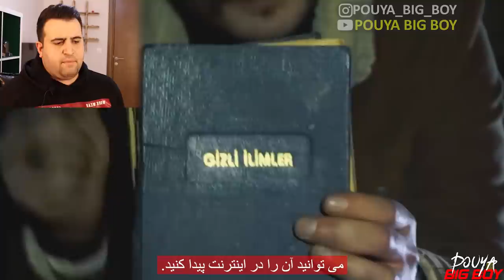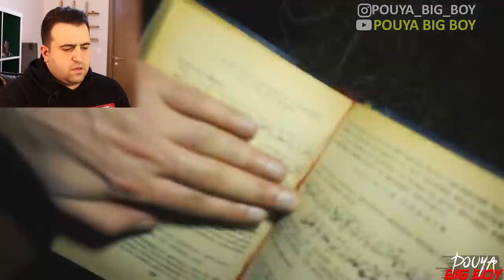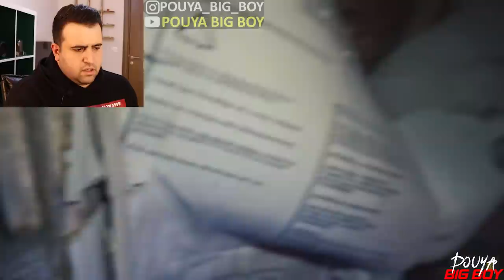لحظات ترسناک خواندن کتاب ممنوعه جادوگری در میان اجنه ای به نام دنآهیش | حمله جن به انسان +18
ویدیو ترسناک اجنه ای به نام دناهیش قبیله وحشتناک خواندن کتاب ممنوعه و حمله ور شدن اجنه به جستجوگر ترک در خانه متروکه اجنه مخوف و خبیث احضار جن تسخیر جن احضار ارواح مردگان تسخیر جن واقعی

Nova tanks

نظرتون درباره ویدئو های ترسناک چیه ؟؟

ویدیو تجاوز پیرمرد دعا نویس به زن بیچاره, لحظه دستگیر شدن مرد جادوگر توسط پلیس ترکیه::

adventure
اینستاگرام:pouya_big_boy

ترس ترسناک وحشتناک احضار روح#ارواح#اجنه#احضار#جن#